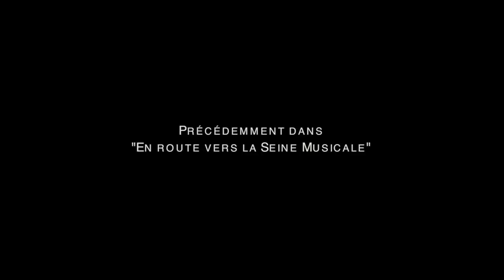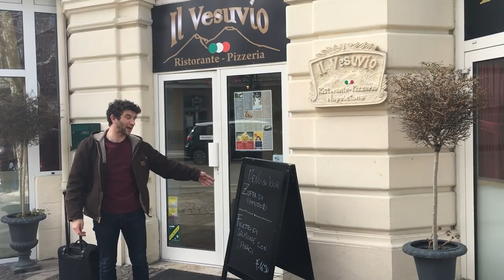"EN ROUTE VERS LA SEINE MUSICALE" Ep 2/8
EPISODE 2/8
Retrouvez nos aventures de tournée d'ici à la Seine Musicale les 12 et 13 Mai 2018.

Idée Originale: Marsu Lacroix, Yoni Dahan, Quentin Bouissou, Adrien Le Ray.
Réalisation: Marsu Lacroix & Yoni Dahan
Montage: Marsu Lacroix

Avec: Saliha Bala, Daphnée Papineau, Roxane Terramorsi, Marsu Lacroix, Claire Djemah, Aude Gaillou, Faustine Cadiou, Romain Mazaleyras, Philippe Lenoble, Pv Nova, Adrien Le Ray, Romain Piquet, Laurent Taieb, Quentin Bouissou, Jean Luc Sitruk, Fabien Derrien, Steven Barret, Yoni Dahan, Stephane Griauche, Philippe Ferreira, William Garreau, Laurent Clairice, Alan Delmas et Benjamin Carboni.

Merci à tous ceux qui nous accueillent en tournée !